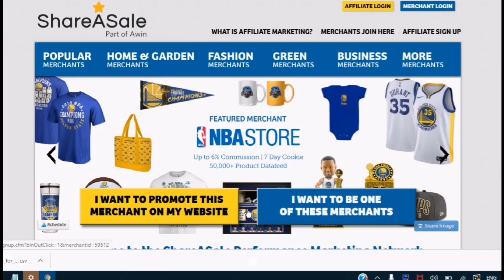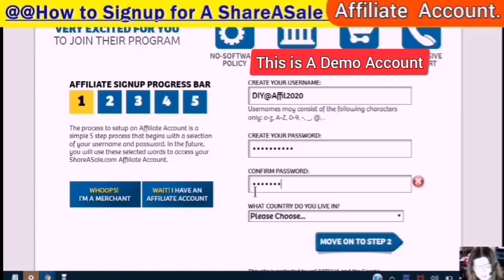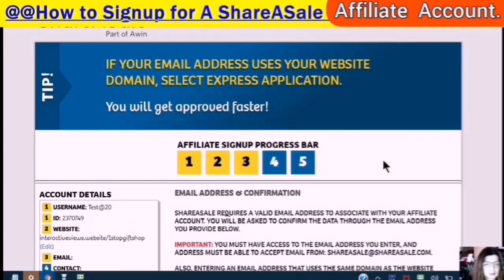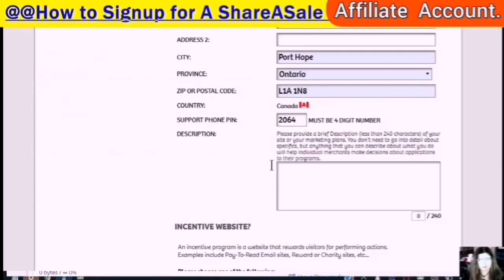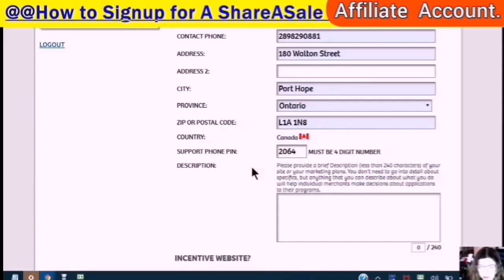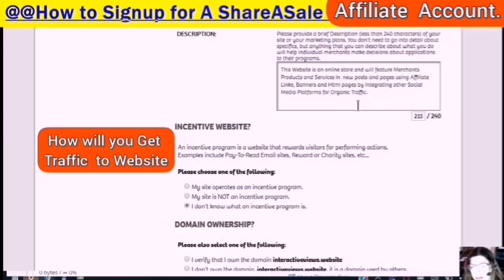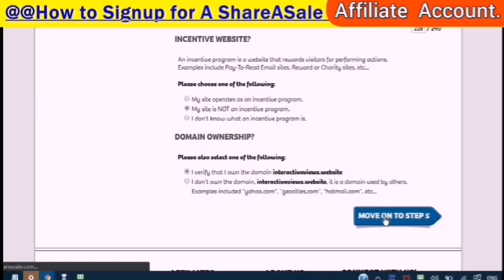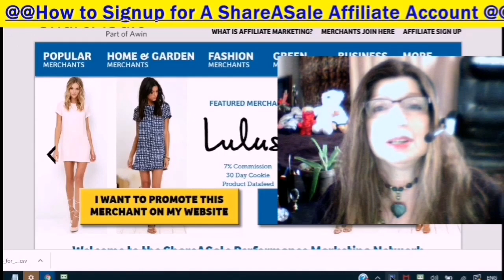ShareASale Review Earn💲💲 How to Signup for a ✨ShareASale Affiliate Account ✨Get Approved Fast💲🚀🚀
ShareASale Review Earn💲💲  How to Signup for a ✨ShareASale Affiliate Account ✨Get Approved Fast✨🚀$$$$ 3,900 Companies 40 Categories Massive Opportunity to Grow

How to Signup for a ✨ShareASale Affiliate Account ✨Get Approved Fast-Tracked🚀
Do You Want to Make Money Online 💰 As An Affiliate Marketer 🚀It Starts with Choosing the Network Program 👓 Watch How to Signup for a ShareASale Affiliate Account Get Approved Fast-Tracked To be Fast-Tracked in the ShareASale Application you must own your website domain that is why they ask you for an email that has is @ your domain? If you have already created one Great if not watch  👓 this video to catch up
The Description is very important because this is what the prospective Merchants will read about you the following is from the Video and is Step by Step what to say in the description box
I take you through a walk-through of the signup application on how to fill it out. What information to use and getting approved.
Okay so you have your website and you are ready to sign up for the ShareASale Network
The application looks standard so why it is important to give the right information
Two Important Points
1. Create An Email @ your domain it will show that you Own the Domain in Cpanel 👓
2. Your Website Description and Marketing Methods (You have only 240 characters)
Describe your website in 240 Characters or less
What is the Website? Blog, Online Store, Personal Etc
How do plan to Market (using the Affiliate Links Banners and Html Pages)
Create Posts and Pages for the Merchant
What Traffic do you use (paid traffic) (Organic Traffic)
The Merchants you ask to join their Programs will see this information and they want to know this information

This  Is IMPORTANT please provide a brief description less than 240 characters of your site for their Marketing Plans you don't need to go into detail about specifics but anything you can describe what you do  THAT will help individual MERCHANTS make decisions about applications in their Programs
 IMPORTANT READ YOUR DESCRIPTION AND ASSUME THE ROLE OF MERCHANT

PRETEND YOU ARE THE MERCHANT 🧙‍♂️AND YOU ARE READING👓 THE DESCRIPTION WOULD YOU WANT YOU TO PROMOTE YOUR PRODUCTS ?✨

If  you have found this video helpful then please click the like and if you have not subscribed to my channel before you forget to click the subscribe button now and also make sure to click a notification about and you will be notified of all new postings I tried to keep my subscribers up to date on what is happening and also I try to post on regular basis to keep my channel relevant and interesting [and tell me to hang out again)
This is an updated video as I forgot to put the introduction in the first one.

Stay Safe😷⭐
Rochelle
I am a  Proud Hostgator Affiliate and have been a client for over 10 years. I recommend Hostgator because they are stable and reliable give excellent 24/7 Service on Live Chat which has helped me out quite a few times.
I truly believe this will help you on Your Journey to Becoming A Affiliate. Plus I am here to answer any questions you may have.
Join ShareASale As An Affiliate
Check out the Membership Site for DIY Affiliate Marketing Members